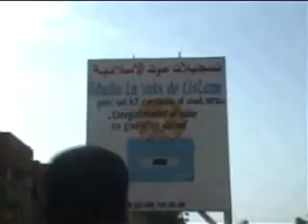sheick housseyni hassan